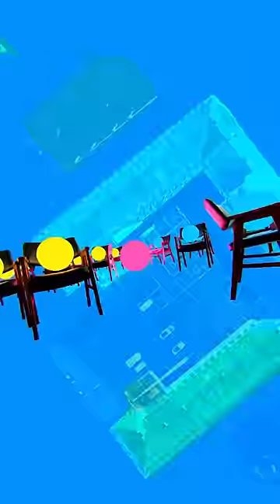Great books, songs, and even a TV show for the summer